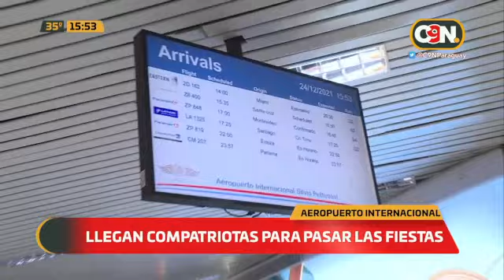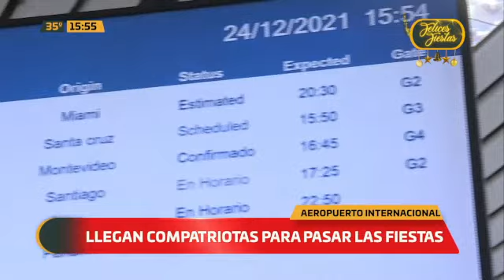Llegan compatriotas para pasar las fiestas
Llegan compatriotas para pasar las fiestas. Desde el Aeropuerto internacional Silvio Pettirossi observamos cómo ciudadanos paraguayos arriban al país, encontrándose con su familia luego de años.